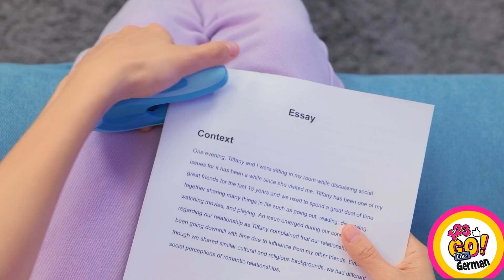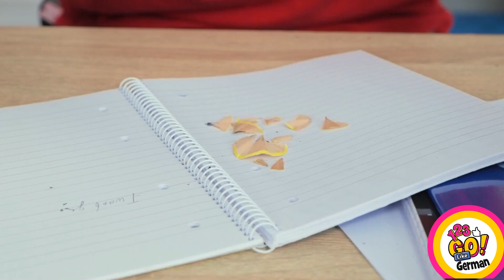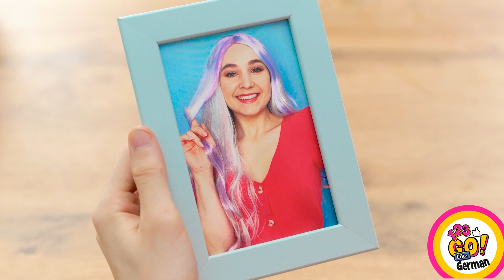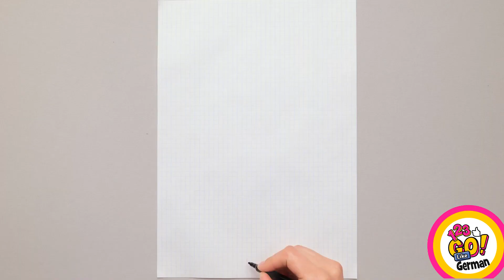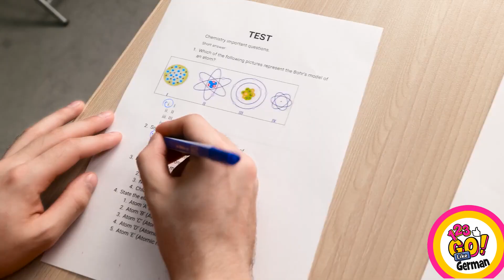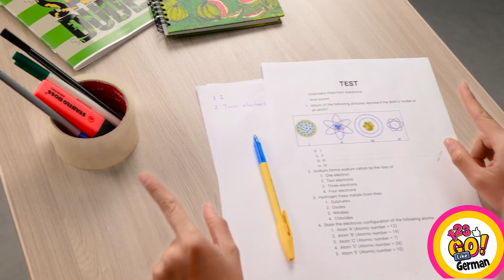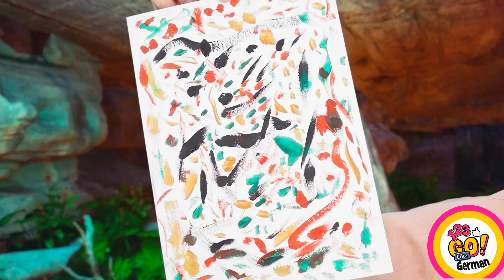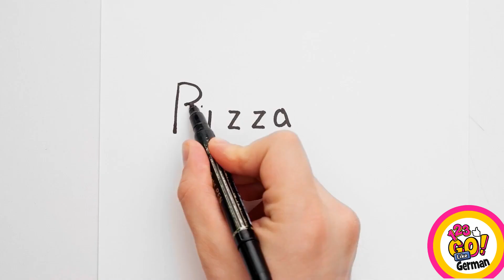TOLLE KUNST-HACKS || Einfache und coole Schul-Hacks von 123 GO Like!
Hallo Freunde! Es ist Zeit zu malen! Schaut euch unser cooles Video mit den coolsten Zeichen-Hacks an und werdet zum wahren Künstler! 👩‍🎨

Live⭐ und vergesst nicht, auf die Glocke 🔔 zu klicken, um immer auf dem Laufenden zu bleiben und keines unserer neuen Videos zu verpassen! Wir sind bald wieder da!